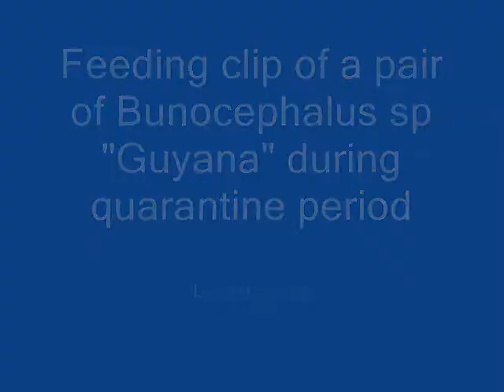banjo cat feeding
-- For clan discussions covering rare predatory fishes to exotic bottom feeders ... and all other peace-able ones in between